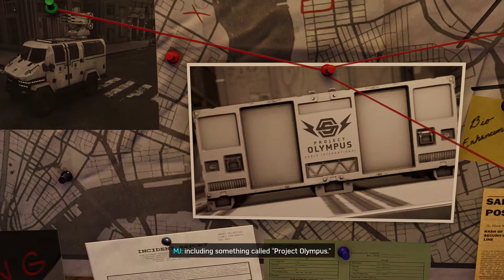MARVEL SPIDER-MAN REMASTERED PC Gameplay DLC The Silver Lining Part 1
PC Spider-Man Remastered (Marvel's Spider-Man) Gameplay Walkthrough Part 1 for PC  includes a Review, Intro and Campaign Mission 1. My 2018 Marvel's Spider-Man Gameplay Walkthrough will feature the Full Game Story Campaign. Thanks Playstation for giving me the Full Game of Marvel's Spider-Man on PC. Characters in Marvel's Spider-Man include Mary Jane Watson, Miles Morales, Aunt May, Norman Osborn, Yuri Watanabe, Black Cat, Silver Sable,  Mister Negative, Kingpin, Shocker, Electro, Rhino, Scorpion, Vulture, and Taskmaster. Marvel's Spider-Man also has Suits, Suit Power, Suit Mods, Classic suit, Advanced suit, Spider-Punk, Iron Spider, Velocity suit, Spider-Man Noir suit, Steve Ditko-inspired suit, Secret War suit, Scarlet Spider suit, Spider-Armor Mark II and Spider-Man 2099. Innovator Skills, Defender Skills, Webslinger Skills, Gadgets, Missions, Collections, Benchmarks, Characters and more! Spider-Man's episodic DLC, The City That Never Sleeps, has three chapters. Chapter 1: The Heist (Featuring Felicia Hardy, aka Black Cat), Chapter 2: Turf Wars and Chapter 3: Silver Lining. I'll play the Full Game of Marvel's Spider-Man until the Single Player Campaign Ending.